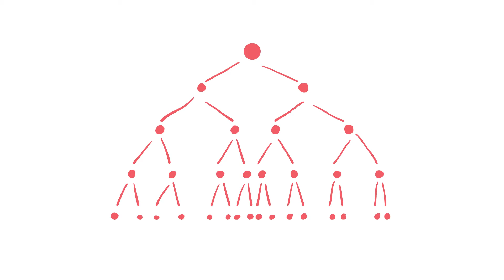Väldi kogunemisi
Me kõik tahaksime, et kevad tuleks rõõmsam ja vabam! Väldi praegu oma sõpradega kogunemisi, et saaksime varsti kõik rahulikult koos olla ja kevadet nautida! ⛅️🦋